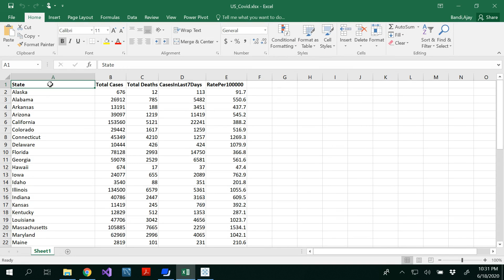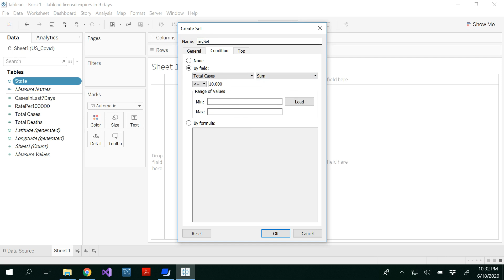Sets in Tableau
The content in this video demonstrates how to create sets in Tableau using COVID-19 data.